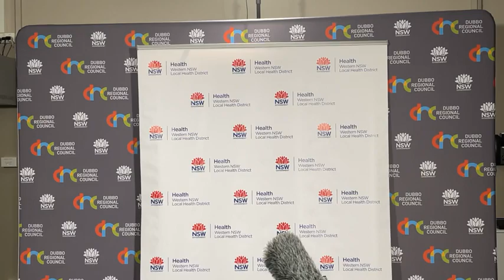COVID-19 Update - Friday, 27 August 2021